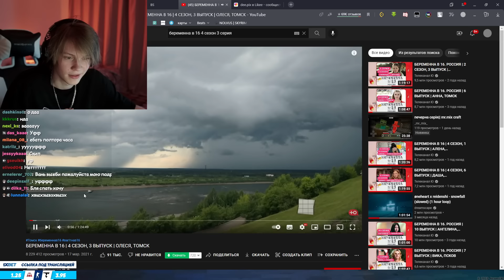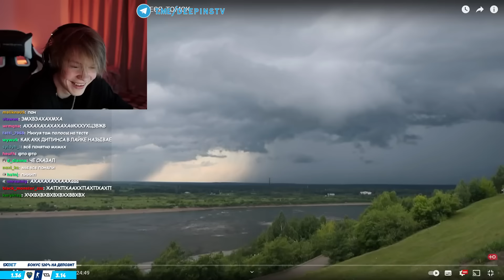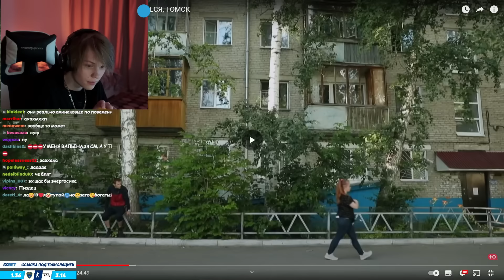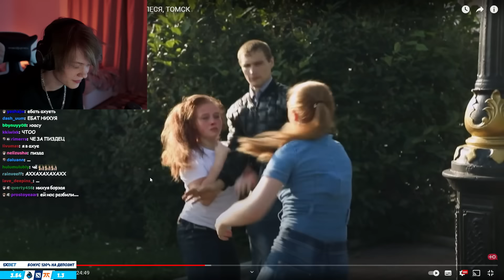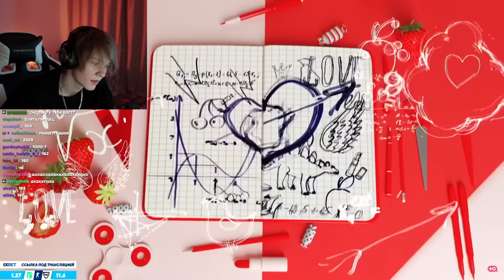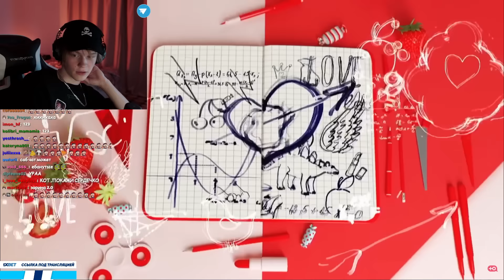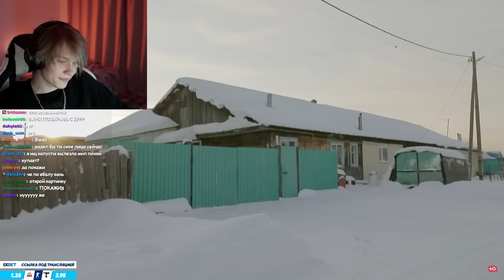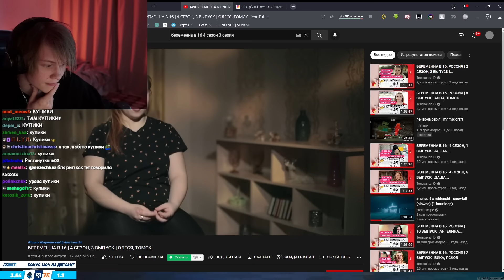ДИПИНС СМОТРИТ БЕРЕМЕННА В 16 / 4 СЕЗОН 3 ВЫПУСК